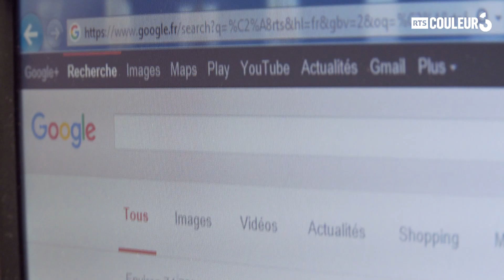Coulisses de la 3 - Episode 10 - La grande maison de la radio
Julien paquin de saint preux découvre la maison de la radio et Espace 2.